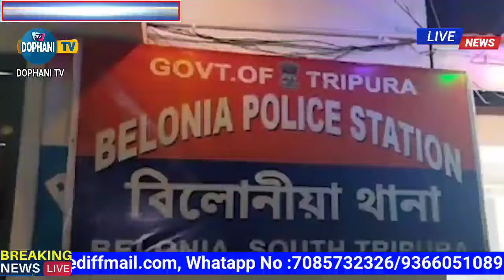Gopi Mohan no Bwtharnai, Polash Das no Majra Kwrak Rwna bagwi Belonia O/C bai malaikha//Nov,19, 2023